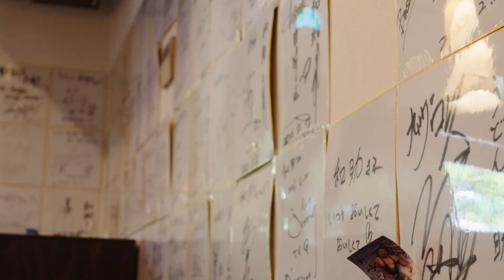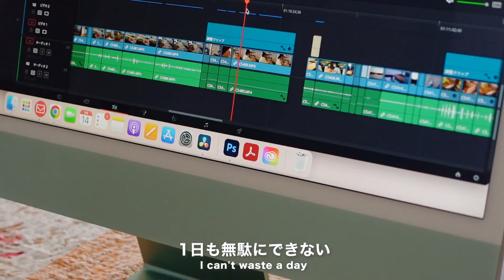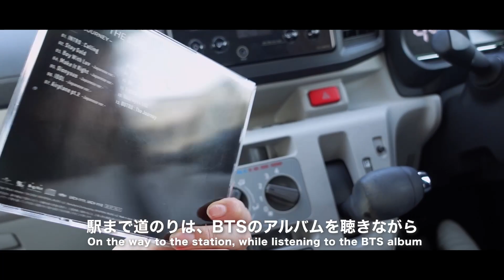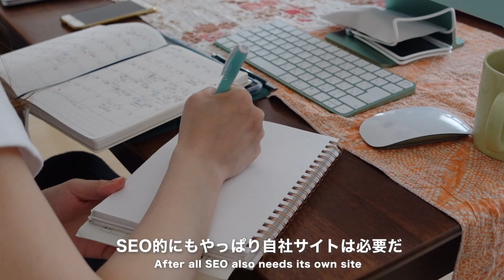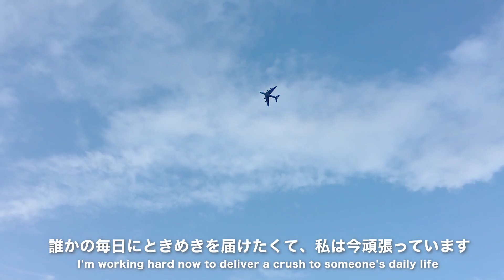Vlog_好きに囲まれた心地良い暮らし🌷｜20代フリーランスの過ごし方｜2LDK2人暮らし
［  セルフケアブランド  DAYSY🌼  ］
『 日常にときめきを - Everyday "Tokimeki" 』
自然と人に優しいオーガニックのセルフケアブランド「DAYSY（デイジー）」
毎日を頑張るあなたの日常に癒しとときめきを。

家族で過ごすお正月vlog🌅｜日の出を見るために6:30から朝活する20代ブランドディレクターの年末年始💫

充実した2022年の終わり｜リノベアパートへの引っ越し｜新しいIKEAの家具｜福岡最古の喫茶店ランチ

ブランド撮影風景｜充実したフリーランスの仕事&夏の終わりのvlog

好きに囲まれた心地良い暮らし｜20代フリーランスの過ごし方｜2LDK2人暮らし

フリーランスのGW｜有田陶器市｜オーガニック果樹園でネロリ積み｜好きを仕事にするための私の働き方

タイルテーブルをDIYしたフリーランスの休日｜手作り家具｜2LDK2人暮らし

仕事終わりの1人時間｜H&M購入品｜20代フリーランス、旦那さんと花見を楽しむ🌸

フリーランスになった私の日常☕️｜朝活して心地良い1日をスタートさせる